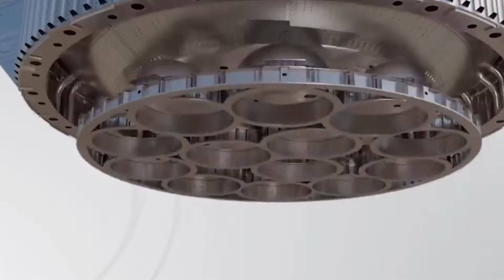SpaceX Unveils NEW Space Rocket Engine Superior to Raptor 3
Rocket science may be something we didn't expect to grapple with in our daily lives, but turns out, we're closer than ever to understanding its wonders. Thanks to SpaceX's latest breakthrough, what was once a distant dream is now at our fingertips. Stay with us as we uncover how this new engine is not just a step, but a giant leap in space travel, and make sure to keep watching for more tech news that brings the cosmos right to your screen!